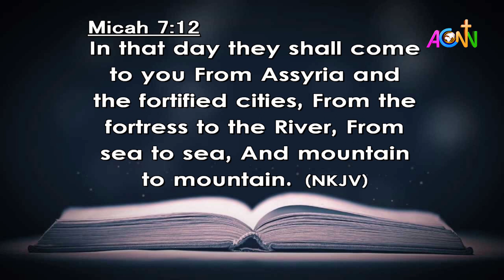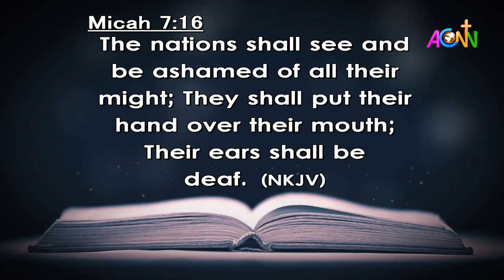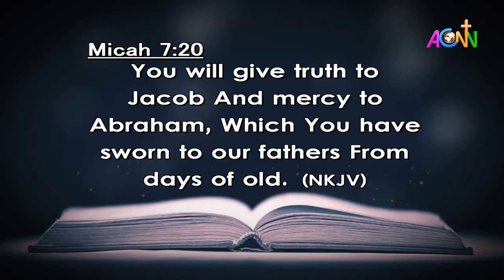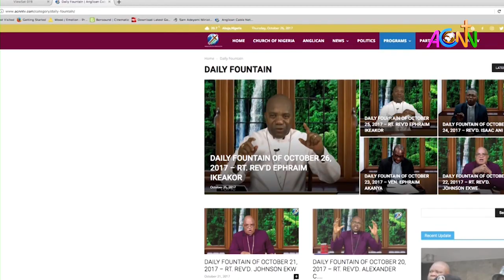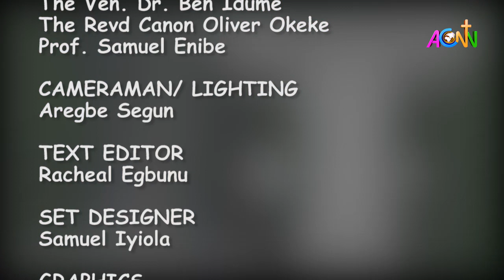THE DAILY FOUNTAIN DEVOTIONAL OF DECEMBER 17, 2021 - THE VEN. BARR. FESTUS OPARA Ph.D